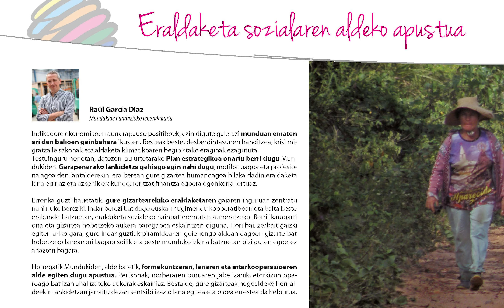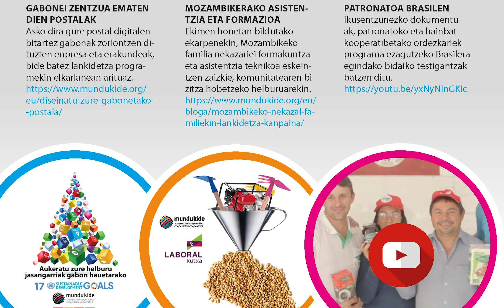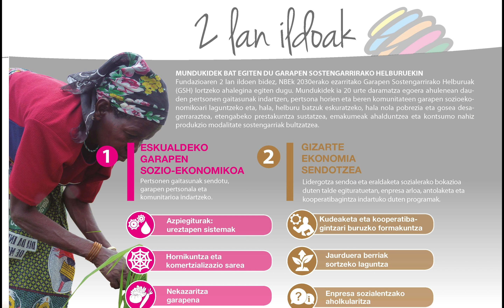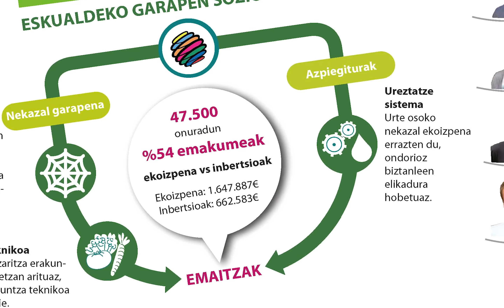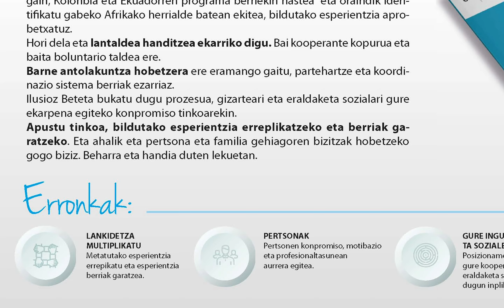Txostena 2017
Hau da 2017. urteko txostena, izandako programen emaitzak eta gainontzeko ekintzen berri ematen du.